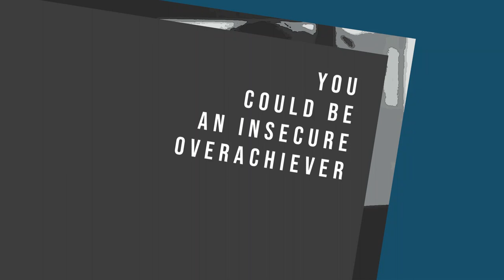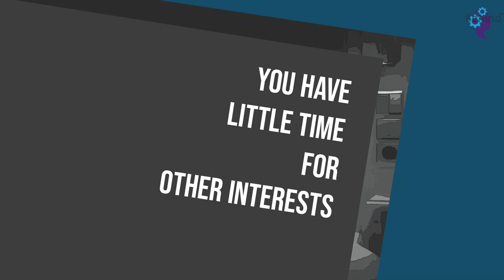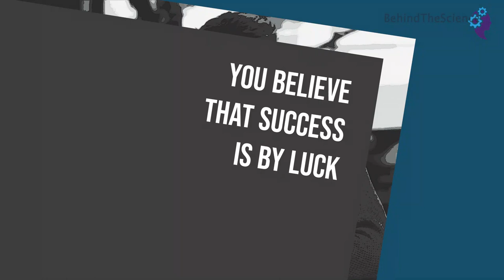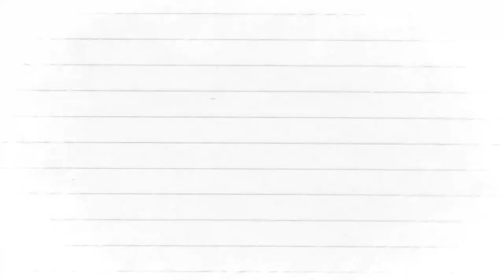You Could Be An Insecure Overachiever: 6 Signs You're Ruining Your Life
Insecure overachievers are people who frequently struggle to do better but never feel that they have gotten what they want.
They believe that their worth is measured on how perfect their job or career is. Because of this,
they have no faith in their achievements, and thus crave approval from people to validate their work.
Most people suffer this as a result of bad childhood experiences.
A person can have his problem without realizing it because it can be disguised as having too much passion for what you do.
Here are six signs you are an insecure overachiever